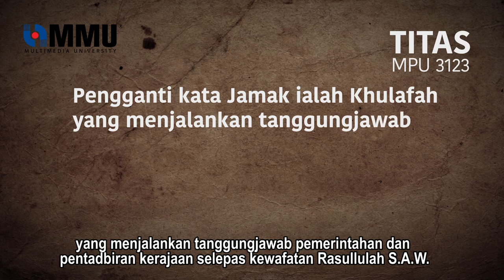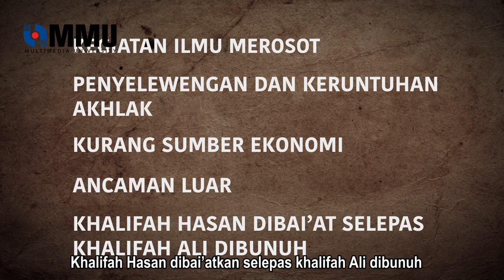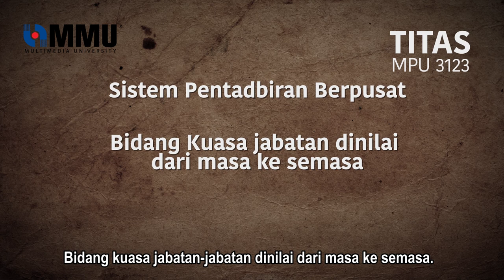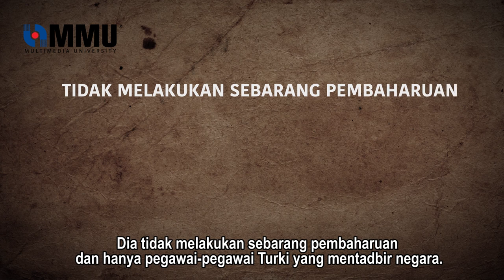Kegemilangan & Kejatuhan Khulafa Ar-Rasyidin, Umayyah dan Abassiyah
Tajuk : Tugasan Video - Kegemilangan & Kejatuhan Khulafa Ar-Rasyidin, Umayyah dan Abassiyah

Universiti : Multimedia University, Malaysia

Kelas : MPU3123 - Tamadun Islam & Tamadun Asia

Tugasan : Tugasan Video - Siaran Dokumentari

Tahun : 2018

-I do not own all music and sounds in this video-